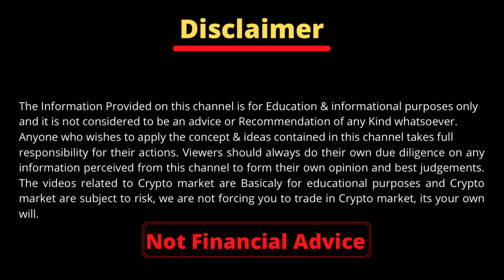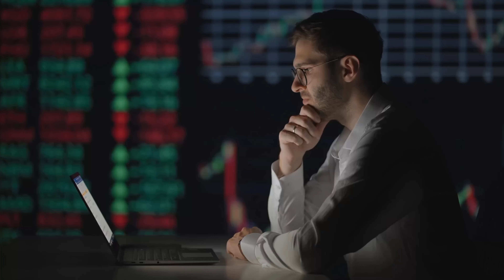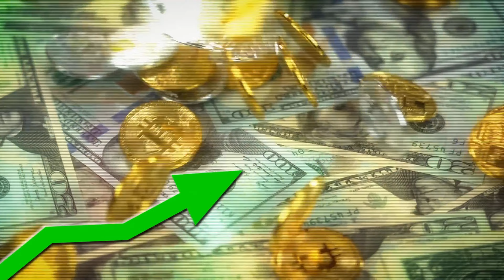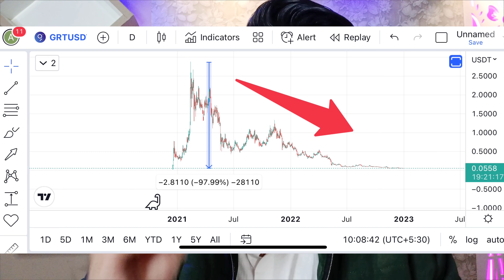[Special Coins] Top 5 Best Crypto Coin to Buy Right Now For 2023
[Special Coins] Top 5 Best Crypto Coin to Buy Right Now For 2023 | 5 Best Coins Under 5₹ 🚀 | Best Cryptocurrency To Invest in 2023

best crypto coin for long term
best crypto coin for day trading
best crypto coin for future trading
best crypto coin for 2025

top crypto coins for 2023
top crypto coins to invest today
top crypto coins in india
top crypto coin for future